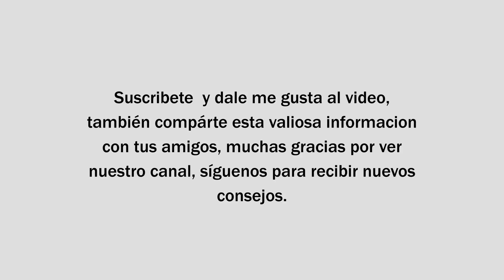¿Qué son los juanetes, cómo tratarlos y curarlos?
Gana dinero rentando tu cuarto o casa:
Fuente:
mejorconsalud

 El propietario de este canal no comparte la opinion ni se hace responsable por lo que se expresa en este video, ya que la información que hay aquí fue extraída de la fuente que se encuentra en la descripción de este video. Esta producción fue hecha solo con fines informativos y no es utilizable como consejo médico, diagnóstico o tratamiento Las imágenes publicadas son meramente ilustrativas no corresponden necesariamente a la enfermedad